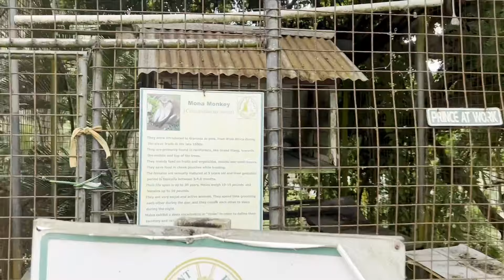Grenada - The Spice Island country 69/196